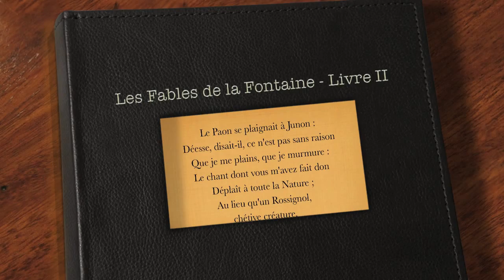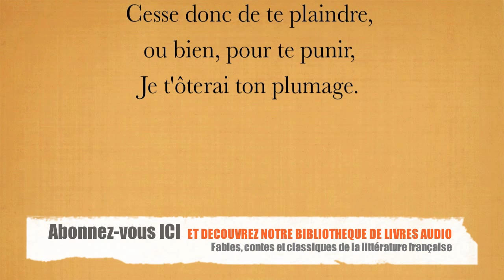Le Paon se plaignant à Junon - Fable de la Fontaine (livre audio)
Le Paon se plaignant à Junon est une Fable de Jean de La Fontaine. Poète français de la période classique, Jean de La Fontaine met en scène les animaux pour mieux décrire les éternels comportements humains. Éternels ? Oui ! Car plus de trois siècles après leur première publication, les lecteurs y reconnaissent toujours la société contemporaine.